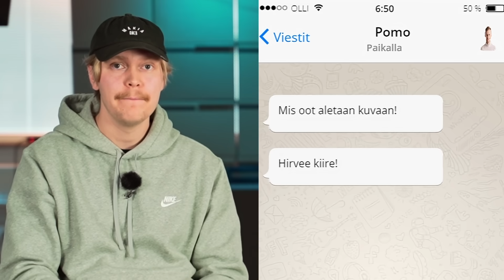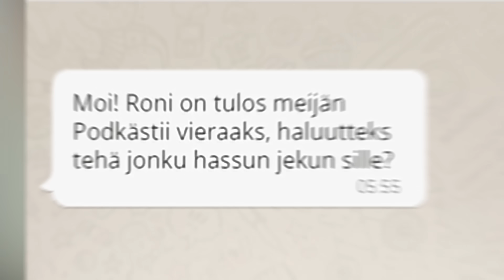Pränkättiin Ronia feikkihaastattelulla! (SÄTKYUKKO)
► Muista tykätä videosta ja laittaa kanava tilaukseen! 😊

► MEIDÄN SOMET 👇🏻

Ootte parhaita └[´• ◡ •`]┘